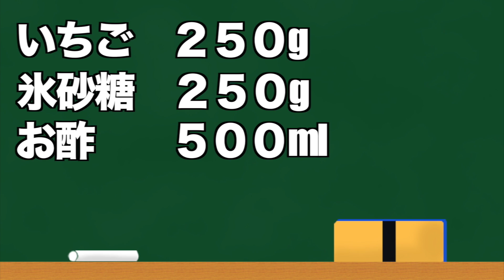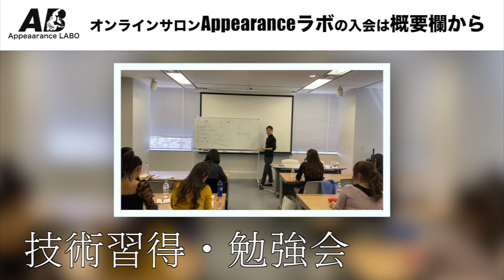花粉症を治す『いちご酢』ダイエット・便秘にもいいよ！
●【オンラインサロンメンバー募集】
3月からオンラインサロンを開設いたします。
オンラインサロン『appearanceラボ』の入会はコチラ

●【オリジナルパーカー販売ページ】
いつもYouTube内で着ているオリジナルパーカーです。
デザインやカラーも数種類用意してます。

●整体の予約はこちらから⬇︎
御徒町

アピアランスTVでは今後も健康に役立つ
月、火、木、土、20:00に動画をアップしていきますので

編集 金子達也